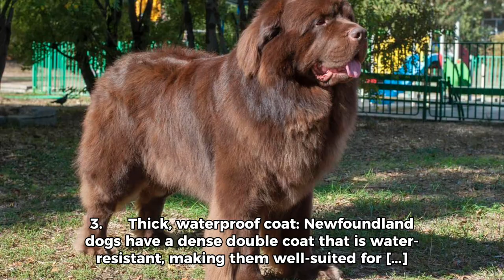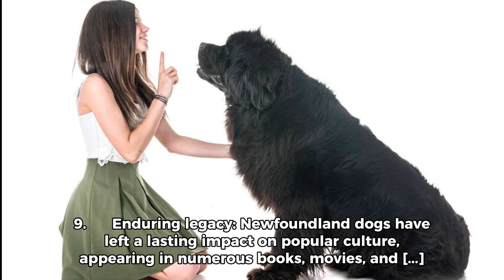The Newfoundland Dog 🐕 | Top 10 beautiful facts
Experience the sheer beauty of nature with our short film on the Newfoundland dog breed. Discover the top 10 outstanding and breathtaking facts in this quick 3-minute story!